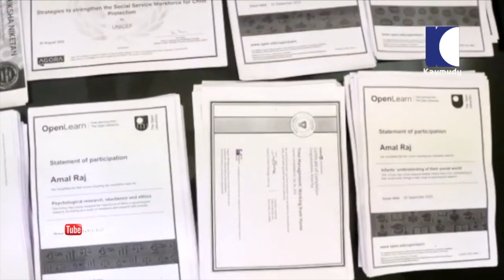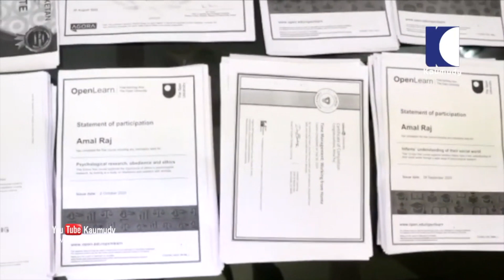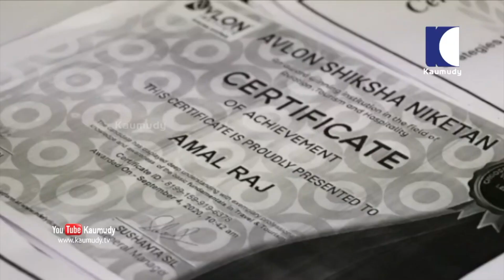Grandson of Thoppil Bhaskaran Vaidyan expects to find a place in LIMCA and Guinness book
Amal Raj who hails from Pala in the Kottayam district of Kerala has bagged 518 international certificates on different courses varying from mentally defeating COVID-19 to sports medicine, engineering, psychology, computer science, and life skills. Most of the courses were attended using a smartphone. Amal Raj, a young member of Pala Pravithanam house, a family well known for the practitioners of traditional ayurveda medicine, holds certificates from 18 prominent international universities including Harvard Medical School, University of Michigan, University of Leeds, London King’s College, Murdoch University, and Melbourne University. Among the 518 courses, he attended only 40 courses were paid courses while others were free. Meanwhile, he has also earned 52 quiz certificates.

With the intention to make use of the COVID imposed lockdown period in the best possible way, Amal Raj digressed to a wide variety of online courses. Now, the youngster expects to get into the LIMCA and Guinness book of records.  Amal Raj, a final year BAMS student of Nangelil Ayurveda Medical College in Kothamangalam is the grandson of the renowned Ayurveda physician Thoppil Bhaskaran Vaidyan.

Amal says, “With the aim to use the lockdown period in a fruitful way I joined for various courses. Once I got a certificate for my first course relatives and friends started motivating me. I attended courses conducted on various platforms like Udemy and courses conducted by many international organizations and universities. As it is COVID time most of the courses were free of cost.”

Amal told his parents and sister about his wish to learn other courses in the free time he got after his regular online classes at Ayurveda College. With the support of them, Amal first attended a certificate course in mentally defeating COVID conducted by Harvard Medical School in the US. After fetching a certificate in this course Amal developed an interest in online courses and currently he is pursuing ten courses in various universities. It took only 50 days for this youngster to achieve this feat.

Apart from his family’s encouragement, the young man is also encouraged by Dr. Binoy Bhaskaran, the Vice-Principal of Nangelil Ayurveda College. Other teachers of the college also render constant support to Amal. They have advised him to bag at least 700 certificates by December. Bowing before the photo of Sree Naryana Guru Amal said that with God’s grace he will fulfil the wish of his teachers.

Amal Raj who chose his grandfather’s path says that the grandfather is his guide. His father B Haridas is into the rubber business and mother Jaya is a homemaker. Amal’s elder sister Dr.Amitha T Das is doing house surgency in Kozhikode Malabar Medical College.